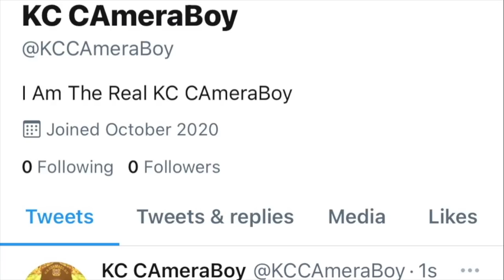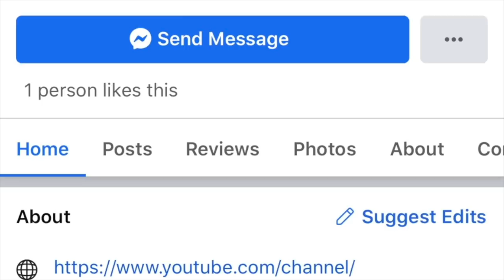Wells Fargo Strikes Again W/ Their Fakes Laws & Unlawful Demands-1st Amendment Audit